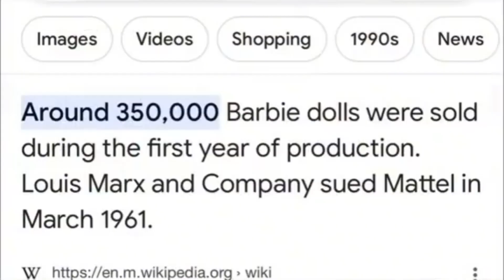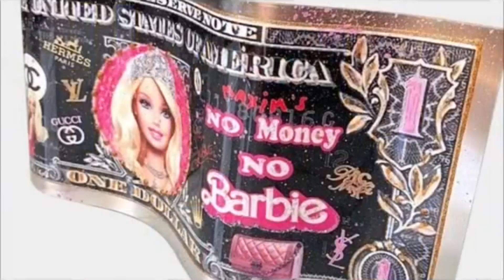BARBIE AND MY THOUGHTS.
On this episode I discuss why black women should not be objectifying themselves based off a doll in 2023.